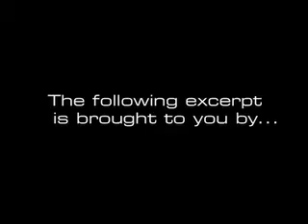Andrew Vachss talks about the war against child pornography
In this excerpt from the Family of Choice webcast (01/14/2009), author and children's attorney Andrew Vachss answers a reader's question, "Do you think we've lost the fight against child pornography, or are there other successful weapons or tactics to be used?" [Q92]